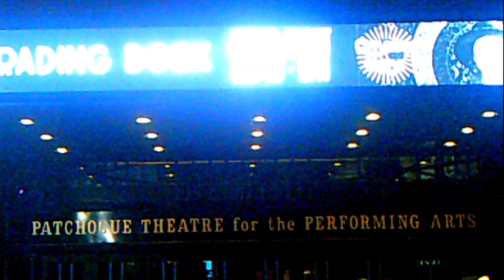5th & Main I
This is the first of a three part original arT rOCk video series entitled 5TH & MAIN. This particular song "5th & Main I" was performed at The Sunrise Mall in Massapequa , Long Island,NY and is  a  live music video by Sound Recovery. That video is also on joeyannetta's you tube channel but not included in this series.